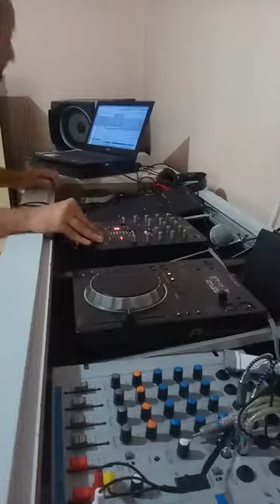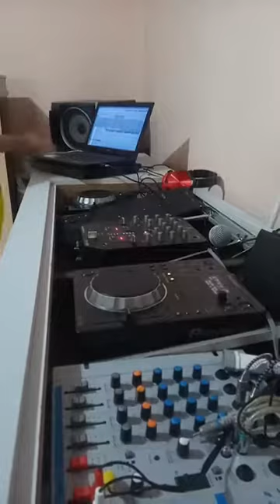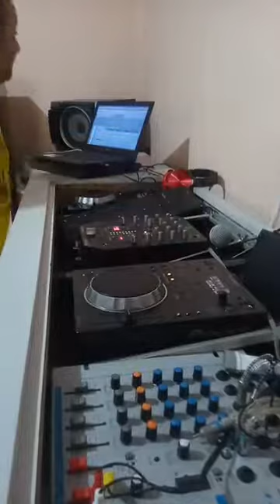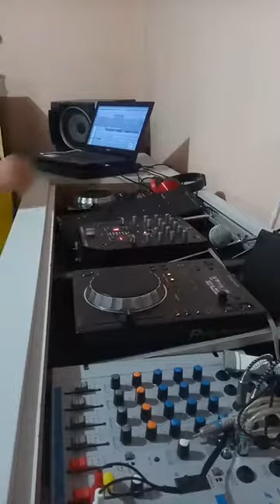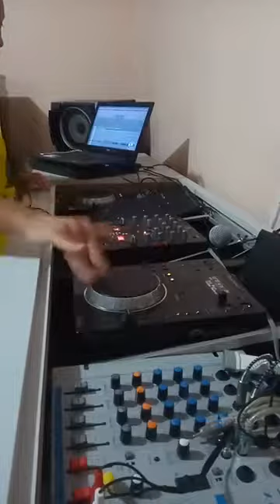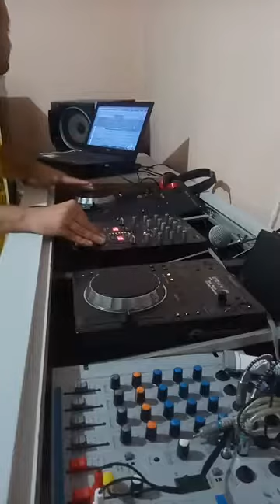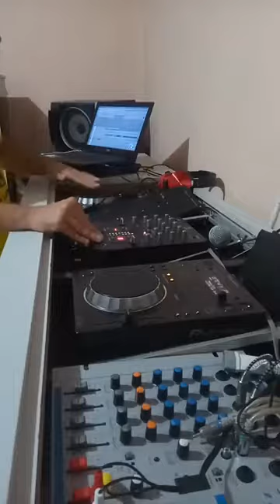Melhor do Rap Nacional 24 de setembro de 2020 DJ Roger Groove